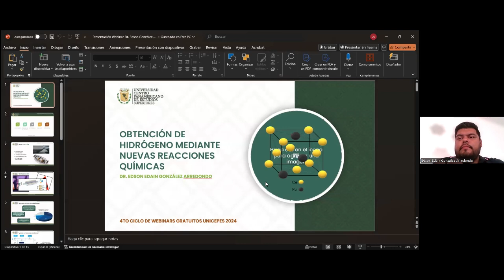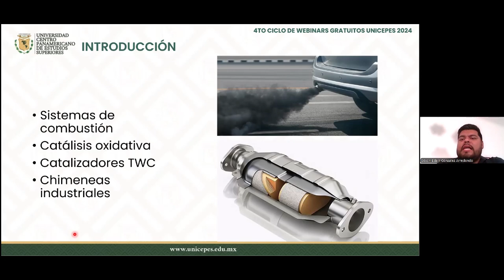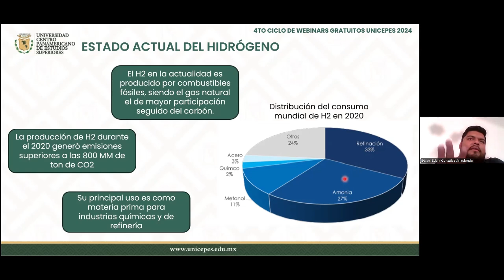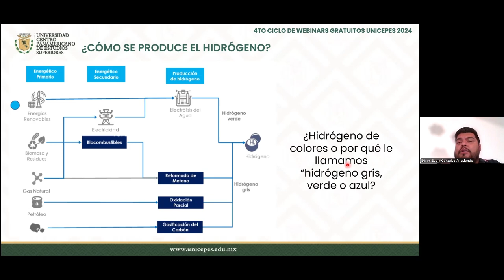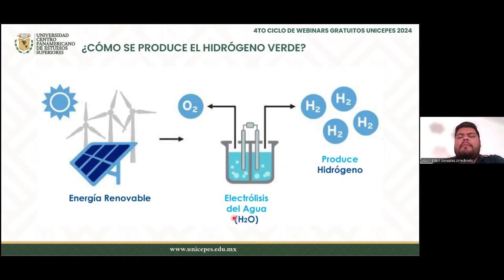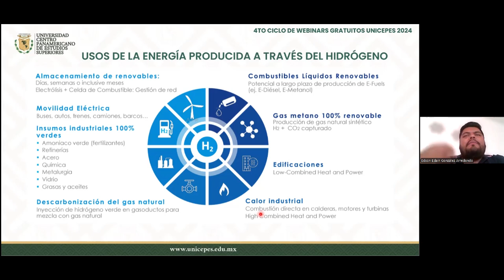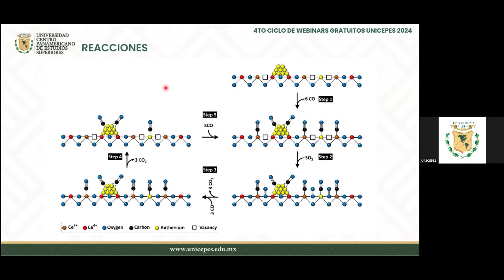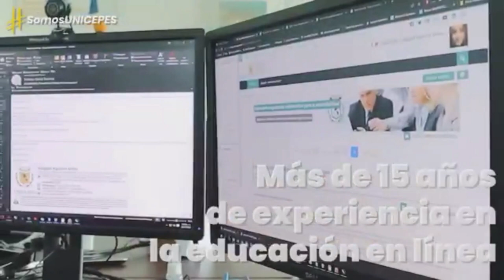Obtención de hidrógeno mediante nuevas reacciones químicas | Dr. Edson Edain Gonzalez Arredondo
4to Ciclo de Webinars Gratuitos UNICEPES 2024
Obtención de hidrógeno mediante nuevas reacciones químicas
Dr. Edson Edain Gonzalez Arredondo